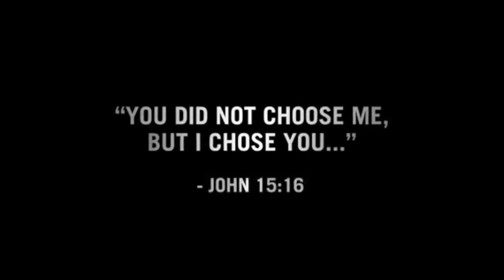CHOSEN: Your Journey to Confirmation @ RC Primary School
Confirmation Class for Standard-5 Students at the Roman Catholic Primary School in San Pedro, Belize.